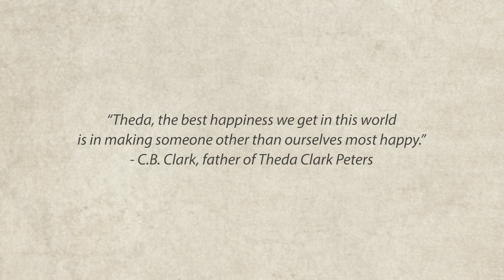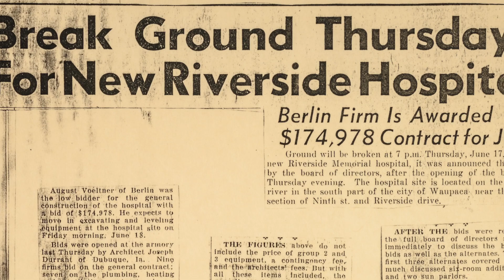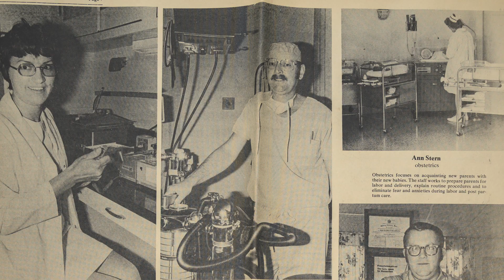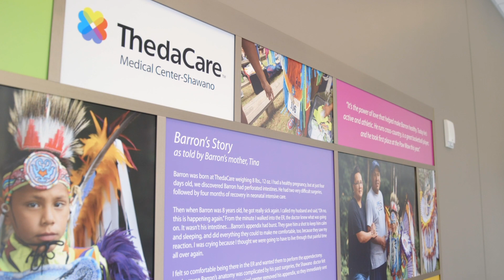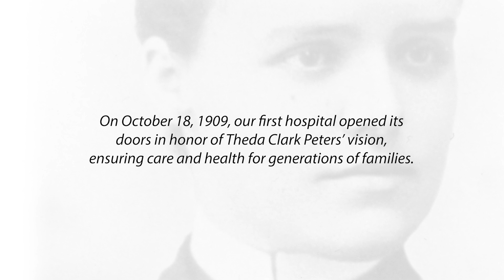2019 ThedaCare History Video Part 2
We have a proud past, a promising future and a unique legacy that sets us apart from other healthcare organizations. Learn more about ThedaCare as we celebrate our 110th year of expert, local care. This second legacy video celebrates the history of our seven hospital communities.